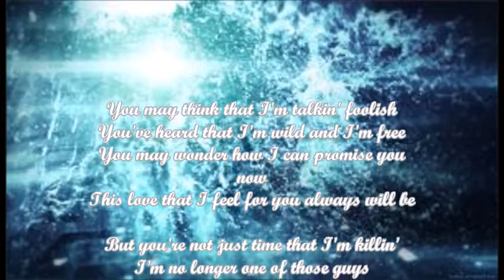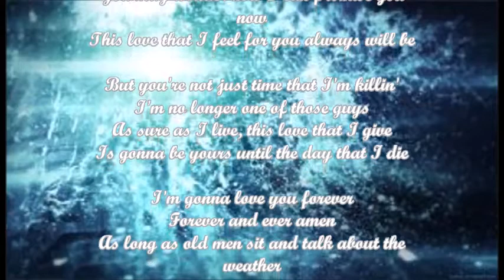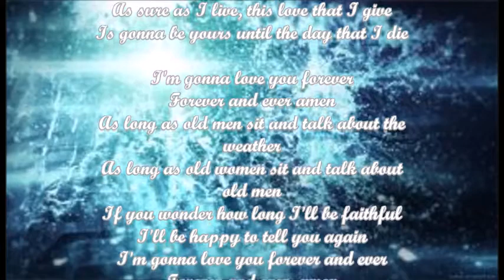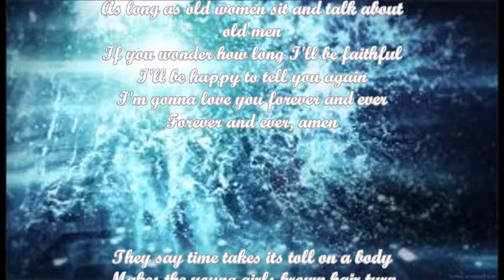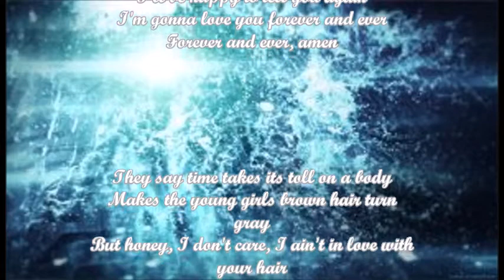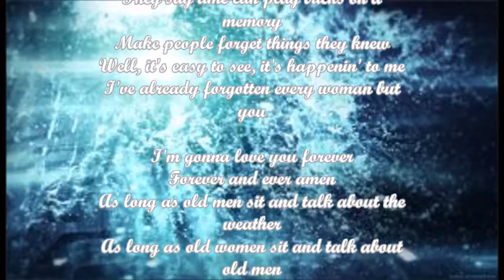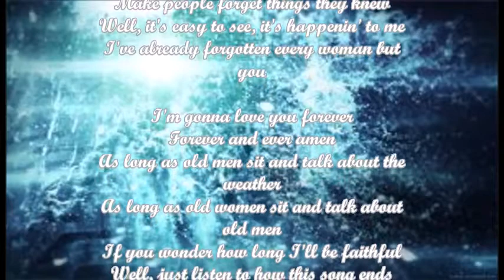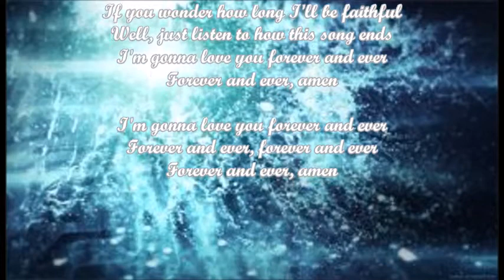Forever and Ever, Amen Cover by Sal Grippaldi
Something a little different for me to break up the ballads. If you like it, you know what to do. Thanks,
Sal